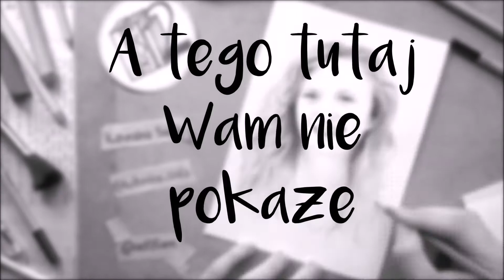Podsumowanie Gry o Booktube 2 (Maja K. speed drawing #23)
Trudno uwierzyć, że to już koniec. Koniec? Finał Gry o Booktube 2 na żywo już w najbliższą niedzielę! Między innymi dlatego właśnie teraz kończę tę serię, póki jest aktualna.
A dlaczego tak rzadko możecie mnie usłyszeć?
Nie sądziłem, że mówię aż tak cicho i niedbale, mój "buktuf" usłyszałem dopiero podczas montażu. Ale liczą się intencje, a te miałem dobre. Jeśli nie chcecie mnie słuchać od 3:13 zaczyna się skrót speed drawingów. Jeśli jeszcze kiedyś zechce mi się do Was mówić, obiecuję poprawę.

O czym mówię w filmie?

UWAGA!
Wideo nie przedstawia całego procesu rysowania ze względu m.in. na warunki oświetlenia, ograniczone miejsce na karcie czy słabą baterię. Miej to na uwadze oglądając ten film.

Użyłem:
 - Papier Canson 120g/m^2 A5
 - Ołówek BIC HB
 - Ołówki Spectrum PRO H, 8B
 - Cienkopis STABILO point88 46
 - Biały żelopis Hybrid Gel Grip K118
 - Wiszer Maries
 - Gumka w ołówku KOH-I-NOOR 6312
 - Gumka STABILO Trio

Czas: około 1,5h
Data: 1 września 2017

Kamera: telefon Windows Phone Lumia 640
Program: Windows Movie Maker
Muzyka Silent Partner - Heart Beats